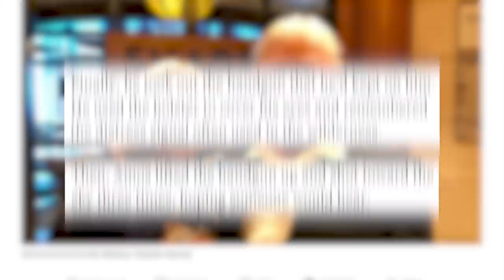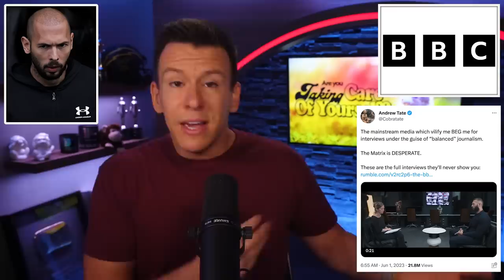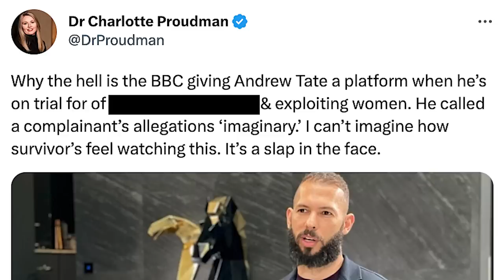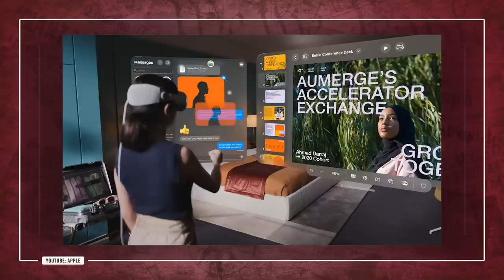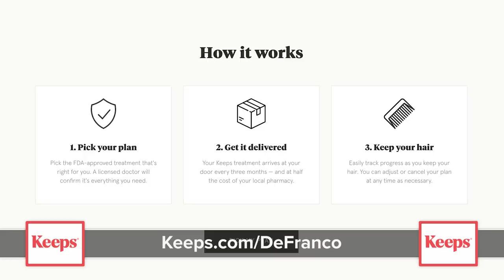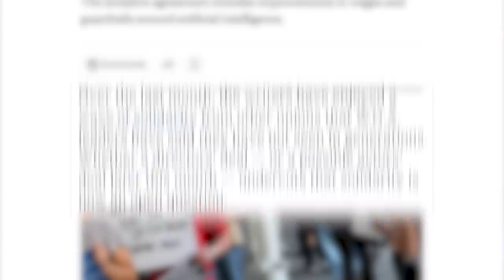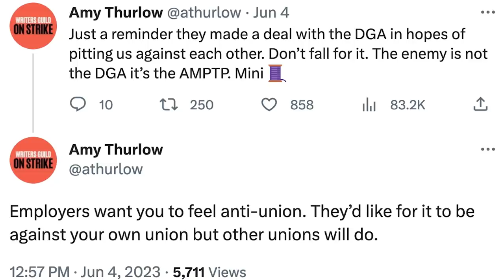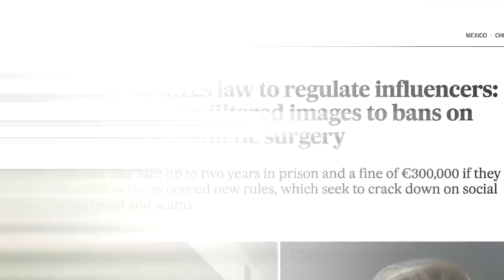"THEY ATTACKED ME!" Andrew Tate BBC "Hit Job" Controversy, Apple Vision Pro Breakdown, & Todays News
✩ TODAY’S STORIES ✩
00:00 - Korean True Crime Fanatic Arrest for Killing a Woman ‘Out of Curiosity’
01:16 - 81 Year Old Man Survives Attack by a Hundred Aggressive Bees
03:59 - Andrew Tate Slams BBC For “Hit Job” Interview
07:06 - Apple Set to Launch First Major Product in a Decade
08:56 - Sponsored by Keeps
09:38 - YouTube Will Allow False Claims About the Election After Reversing Policy
11:01 - Directors Guild Reaches Deal With Studios Amid Writer’s Strike
12:42 - Federal Officials Investigation D.C.’s Sonic Boom
13:42 - France Approves New Law Targeting Influencers
14:49 - Rivalry Flares to Open Fighting Between Mercenaries and Russian Army